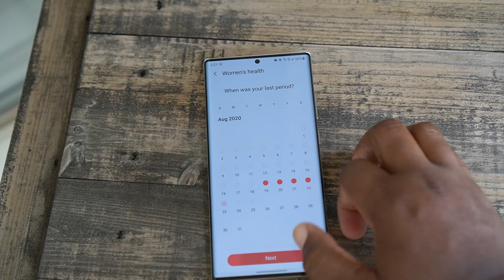Samsung Galaxy Watch 3: A REAL User's Experience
The new Samsung Galaxy Watch 3 is one of the best smartwatches on the market. However, as a long term user of the Samsung Gear S3 Frontier and Classic I'm wondering if it's really worth the upgrade. Follow my experience to see what I've concluded.

Amazon US
Amazon UK
Amazon CA

Sony a6400
Sony a5100
Sony SELP18105G
Sigma 16mm 1.4 DC DN
Overhead Lights
Ring Light
Deity V-Mic D3 Pro